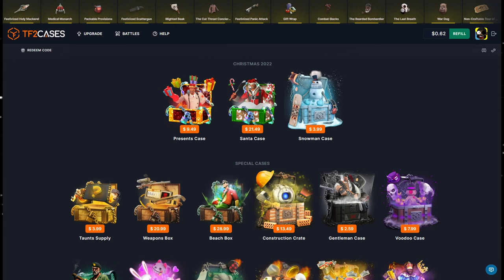The Golden Texan🔸TF2 Engineer Gameplay 2023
Team Fortress 2 Gameplay No Commentary TF2 Engie Main 2022 Construction PDA Aussie Wrench Shotgun C.A.P.P.E.R

Hud: Broesel-Hud